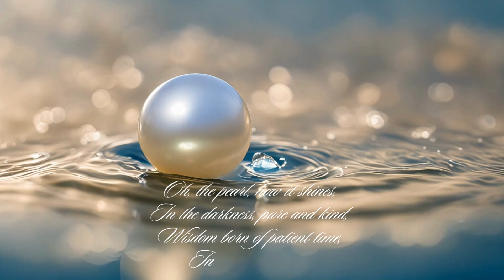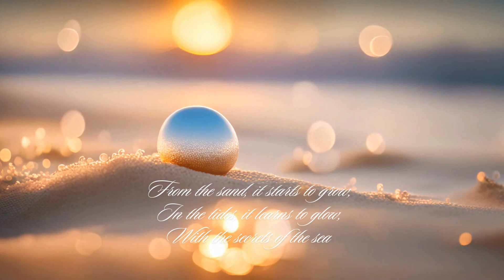Serene Pearls of June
Experience the tranquil beauty of "Serene Pearls of June," a soothing AI-generated musical composition created with Suno AI. This calming melody captures the essence of early summer, perfect for relaxation, meditation, or background ambiance.

Listen as gentle piano notes intertwine with soft strings and ambient textures, creating a serene soundscape that evokes images of shimmering pearls and peaceful June days. Let the music transport you to a place of calm and reflection.

Discover the innovative world of AI-generated music with Suno AI. This groundbreaking technology allows for the creation of unique, high-quality compositions tailored to specific moods and themes.

Experience the tranquil beauty of "Serene Pearls of June," a soothing piano composition blending smooth classical and futuristic elements. This relaxing instrumental piece takes you on a journey through the depths of the ocean, where pearls of wisdom are born from patient time.

🎵 Immerse yourself in the gentle melodies and serene atmosphere of this suno music piano composition.
🌊 Let the music transport you to a world of calm and reflection, inspired by the ocean's hidden treasures.
🎹 Perfect for relaxation, meditation, study sessions, or as peaceful background music.

Lyrics excerpt:
"Oh, the pearl, how it shines,
In the darkness, pure and kind,
Wisdom born of patient time,
Integrity so refined."